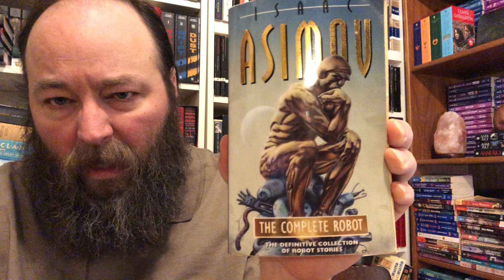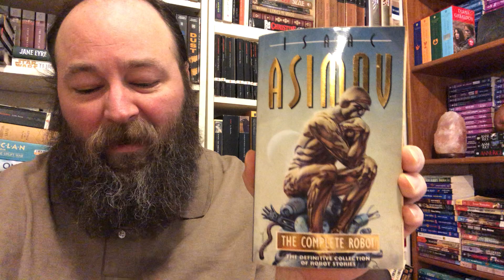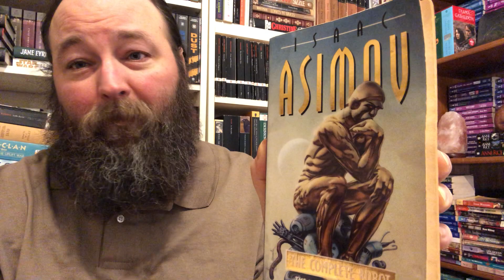Asimov’s Future Histories Project Review of First Three Stories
Asimov's Future History Project

Our info